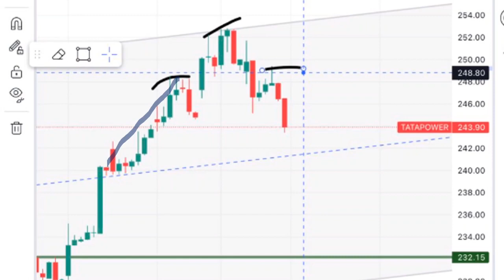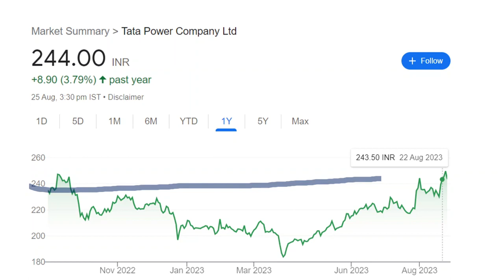TATA POWER SHARE LATEST NEWS 🔴 TATA POWER SHARE TARGET PRICE 🔴 RATAN TATA 1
TOPIC COVERED :

TATA POWER

TY :)